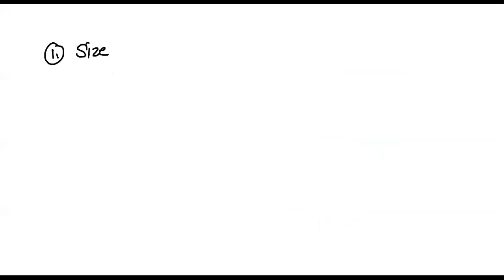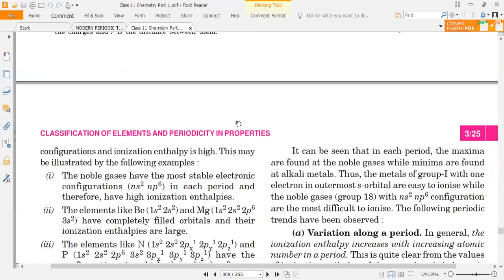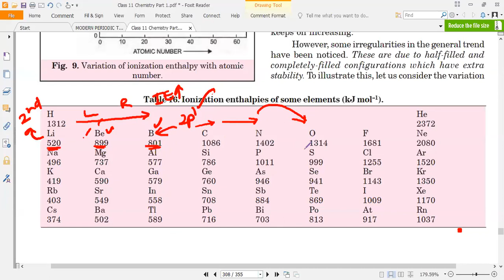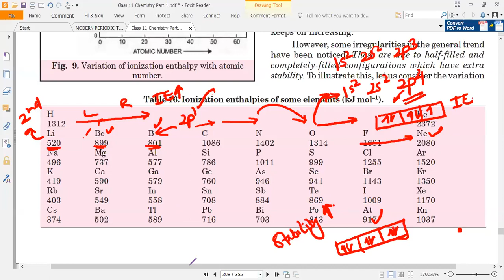Variation of Ionisation Enthalpy in a periodicTable Class 11 Ch 03 Chemistry NEET JEE By Mukesh SIr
hi guys
Welcome to all to the chemistry paathshala. In this chapter i m going to explain the periodic classification and periodicity in properties in a detailed way,
Our Telegram channel for notes and important questions